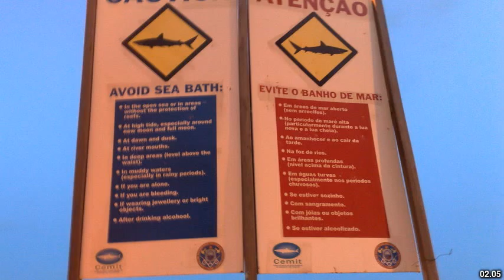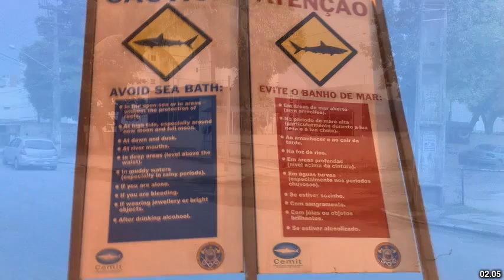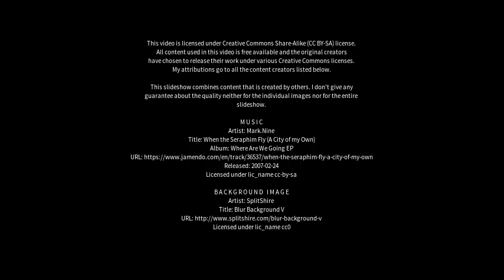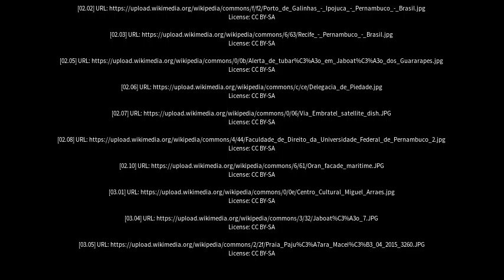Best places to visit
Best places to visit - Jaboatão (Brazil) Best places to visit - Slideshows from all over the world - City trips, nature pictures, etc.